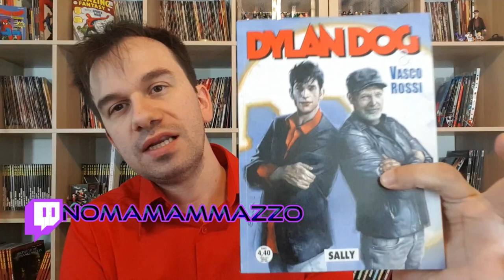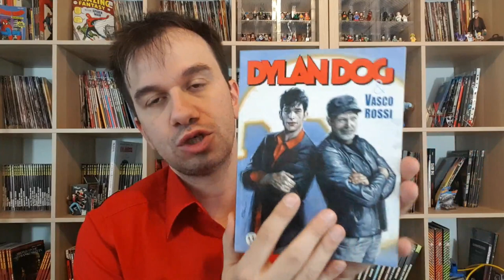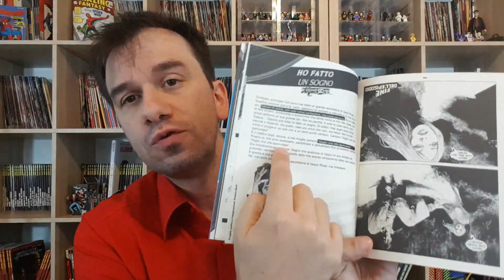DYLAN DOG 418: SALLY [Speciale VASCO ROSSI]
!!!APRI TUTTO!!!

La Live Dylan Dog& la Malattia [prossimamente ] [imposta il promemoria!]

ACQUISTA DAI MIEI LINK CONSIGLIATI:
Dylan Dog 418 - Sally
Dylan Dog le Nuove origini
Le Canzoni d'amore di Vasco
Nessun Pericolo...per te
Non siamo mica gli Americani
Ma cosa Vuoi che Sia una canzone

"Sally cammina per la strada senza nemmeno
Guardare per terra
Sally è una donna che non ha più voglia
Di fare la guerra
Sally ha patito troppo
Sally ha già visto che cosa
Ti può crollare addosso
Sally è già stata punita
Per ogni sua distrazione o debolezza
Per ogni candida carezza
Tanto per non sentire l'amarezza
Senti che fuori piove
Senti che bel rumore
Sally cammina per la strada, sicura
Senza pensare a niente
Ormai guarda la gente
Con aria indifferente
Sono lontani quei momenti
Quando uno sguardo provocava turbamenti
Quando la vita era più facile
E si potevano mangiare anche le fragole
Perché la vita è un brivido che vola via
È tutto un equilibrio sopra la follia
Sopra la follia
Ma forse Sally è proprio questo il senso, il senso
Del tuo vagare
Forse davvero ci si deve sentire
Alla fine un po' male
Forse alla fine di questa triste storia
Qualcuno troverà il coraggio
Per affrontare i sensi di colpa
E cancellarli da questo viaggio
Per vivere davvero ogni momento
Con ogni suo turbamento
E come se fosse l'ultimo
Sally cammina per la strada, leggera
Ormai è sera
Si accendono le luci dei lampioni
Tutta la gente corre a casa davanti alle televisioni
Ed un pensiero le passa per la testa
Forse la vita non è stata tutta persa
Forse qualcosa s'è salvato
Forse davvero non è stato poi tutto sbagliato
Forse era giusto così
Forse, ma forse, ma sì
Cosa vuoi che ti dica io?